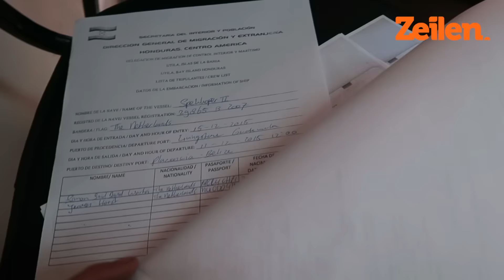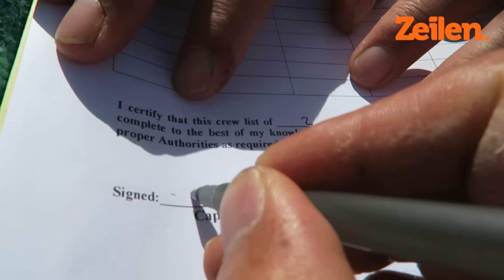Vlog 4 Jeroen en Simon: we zeilen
Jeroen Hörst en Simon Warta zijn op 1 december 2015 voor een jaar naar zee vertrokken. De zeilreis start in Guatemala, om via de Stille Zuidzee in Azië te eindigen. In hun maandelijkse vlog voor Zeilen brengen Jeroen en Simon hun ervaringen in beeld.